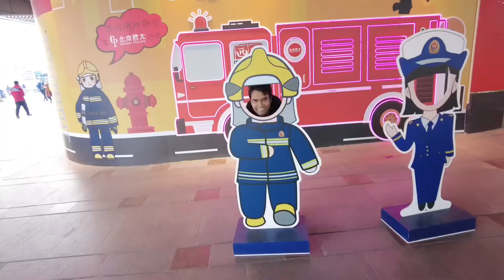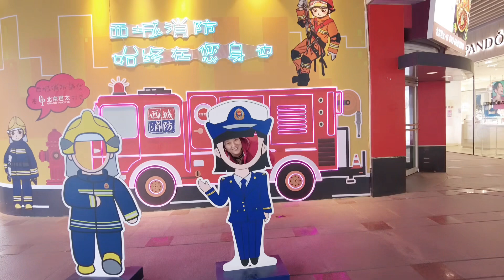Aaj Main Indian Teacher Se Mila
Hello Guys!
Aap sabi ka svagat hai mere naye Vlog mein, is vlog me ham log meri wife ke sath shopping malls ghumne gaye thae fir uske bad mein ek Indian teacher se milne gaya tha.

YOGA Channels:-

healthrays/